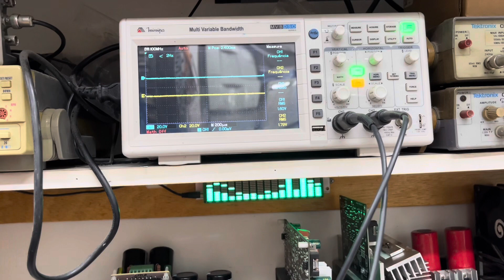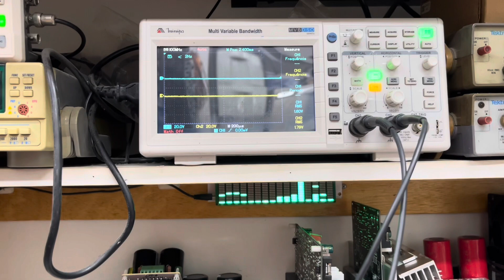TESTE DO PRÉ DIGITAL E 2 PLACAS CLASSIC XX V3.